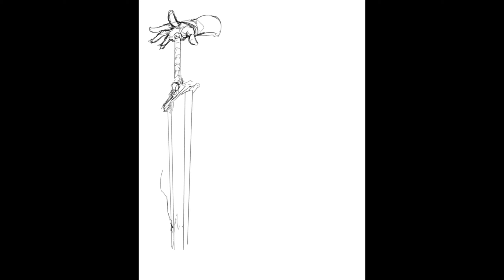iPad SKETCH TIMELAPSE Drawing Process on Artstudio Pro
Timelpase drawing process of a character design sheet. Done in Artstudio pro on iPad.

I'm simulating traditionnal drawings with a gray background, which permits the use of white highlights that can help give depth to a lineart only illustration.